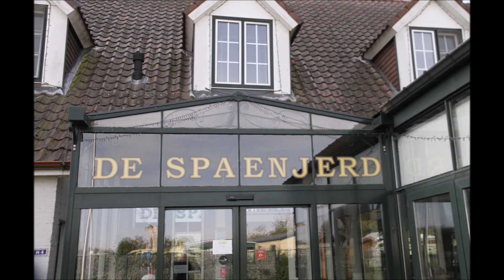2022 11 11 Clijstersfeest HD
Feest van de neven en nichten uit de "stam" Clijsters